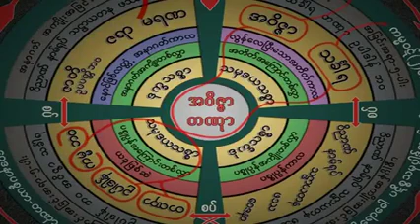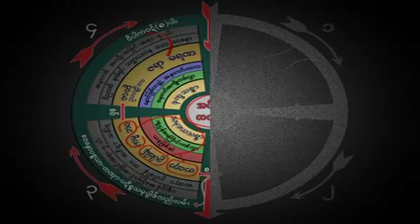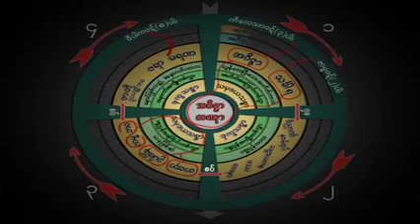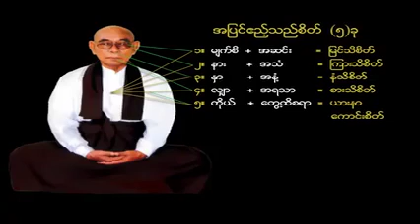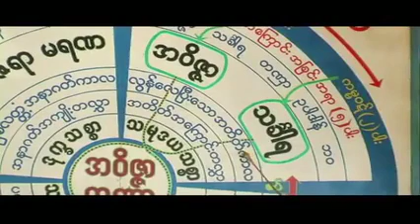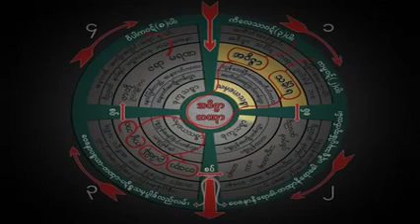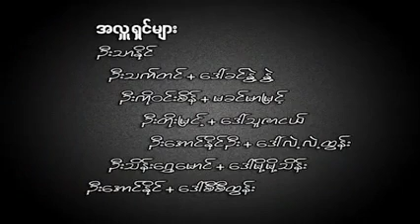ပဋိစၥသမုပၸါဒ္ သင္တန္း ၃ ဦးေက်ာ္စိန္ မိုးကုတ္ဝိပႆနာ ကမၼ႒ာန္းနည္းျပဆရာ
ပဋိစ္စသမုပ္ပါဒ် သင်တန်း ၃ ဦးကျော်စိန် မိုးကုတ်ဝိပဿနာ ကမ္မဋ္ဌာန်းနည်းပြဆရာ

ထပ္ဆင့္ ဓမၼဒါနျပဳပါသည္။